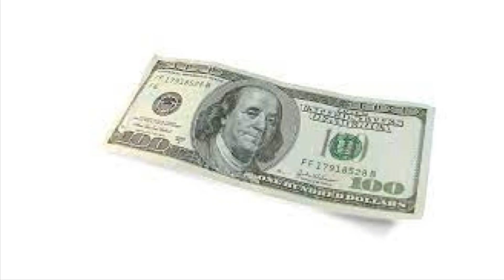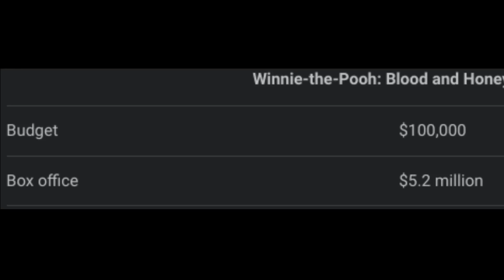Why Nintendo is Underrated Part 3/4: Saved Gaming after Crash of 1983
Nintendo is underrated for many reasons, and in this video we explore how Nintendo saved gaming. Literally. The industry already fell down 97% in 2-3 years, and Nintendo’s product recovered the industry.

0:00 Intro
1:21 Crash
4:43 NES
6:48 Conclusion
7:33 Outro

“Notwithstanding the provisions of sections 106 and 106A, the fair use of a copyrighted work, including such use by reproduction in copies or phonorecords or by any other means specified by that section, for purposes such as criticism, comment, news reporting, teaching (including multiple copies for classroom use), scholarship, or research, is not an infringement of copyright.”